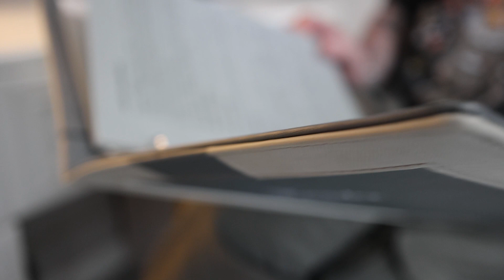Кристина в Xander Hotel 5* Отличный отдых в Томске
ТВК Тату Клуб г.Юрга
Можно украсить одни сутки из своей жизни в Xander Hotel 5*
Xander hotel 5* – это новый комфортабельный отель высокого класса. Он расположился в самом центре Томска, рядом со стадионом, мэрией и городским садом. При этом отель стоит на тихой улице. Отель расположен в шаговой доступности от магазинов, кафе, достопримечательностей и вузов города.

Уютный номер, роскошный завтрак и первоклассный уровень сервиса делают отель отличным местом для работы и отдыха.

Что мы попробовали а что нет!

удобные дизайнерские номера (от одноместных до номеров-люкс) с комфортными кроватями.

-спа-зона с бассейном (размер 12, 5 Х 4, 5м), финской сауной и турецким хамамом, это одно из лучшего от чего мы кайфанули с Крис
-тренажерный зал я поюзал :)
-круглосуточный бесплатный кофе-бар в лобби отеля, к сожалению не воспользовался :(
-конференц-залы нас не интересовали.
-бесплатная парковка, один из плюсов для нас был.
-бесплатный вай-фай, замочка через телефон, в общем мы приехали отдыхать а не в интернете сидеть!
-прачечная, за сутки не пригодится однозначно :)
-винный ресторан VELVET. Дорого богато, мы не готовы были отдать за бутылку порядком 2000 к
Xander Hotel 5* в Томске для нас оказался лучшим местом.